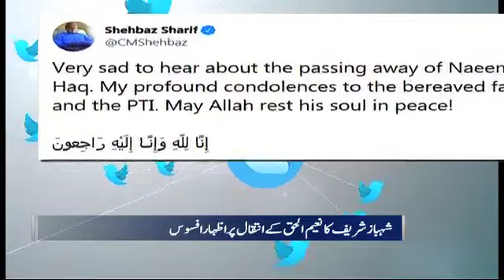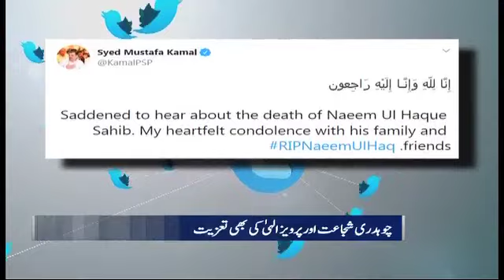Samaa Bulletin - 12AM - 16 February 2020